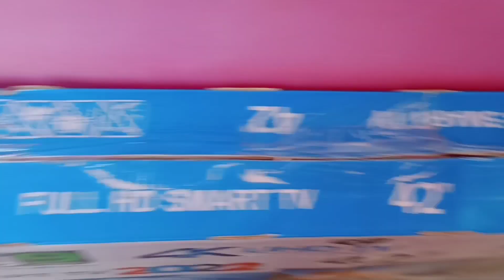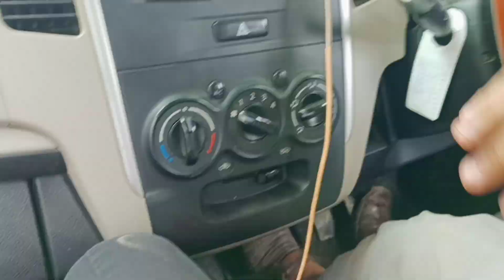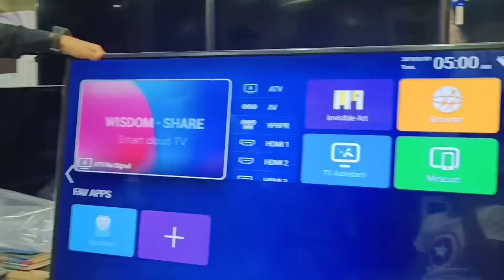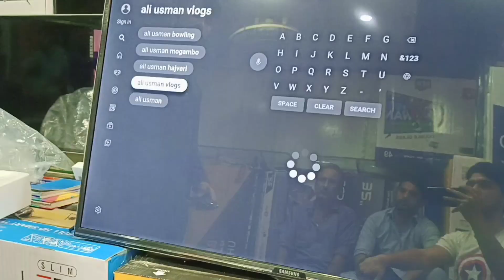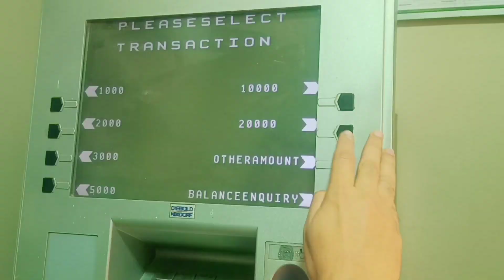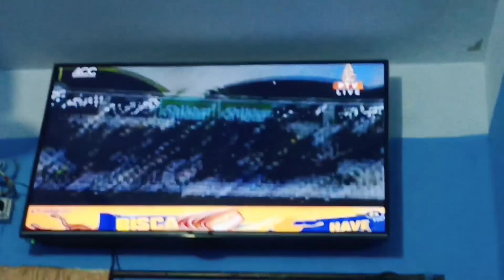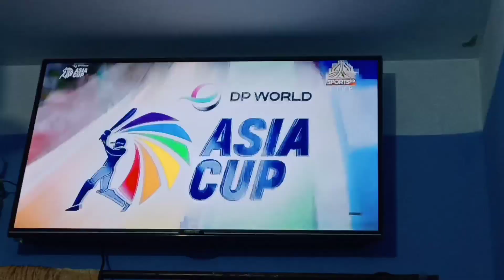Bada wala LED le aaye Match k Liye😍 | Match hum har gaye😕 | Ali Usman Vlogs👍🏻